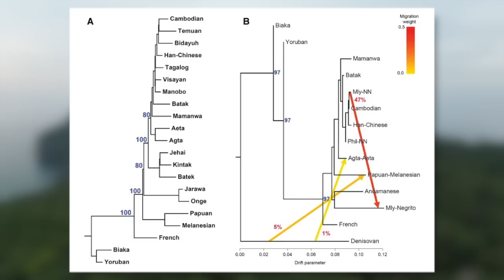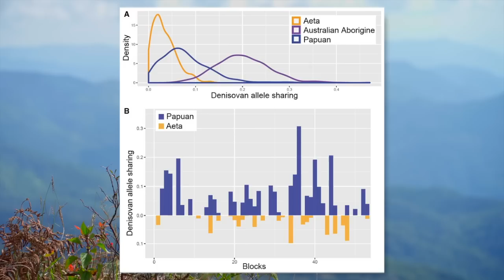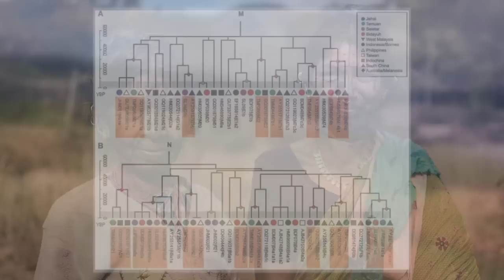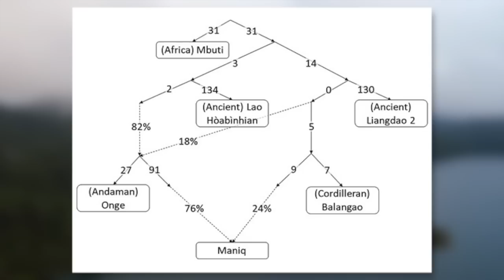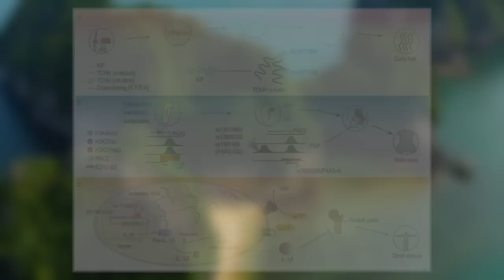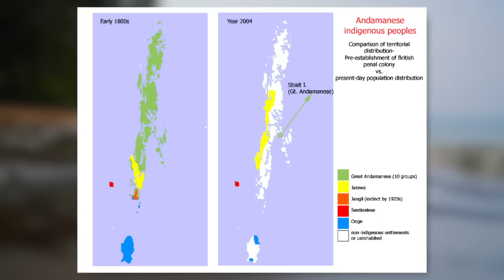The First Sundaland People - The Negrito People of Southeast Asia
In this video, we talk about the various dark-skinned populations native to Southeast Asia. They have a fascinating history and their genetic story may surprise you!